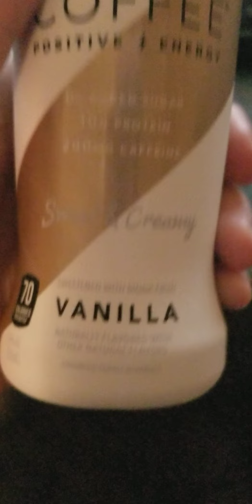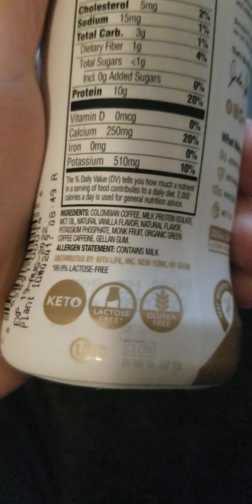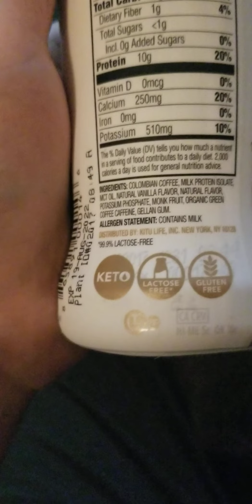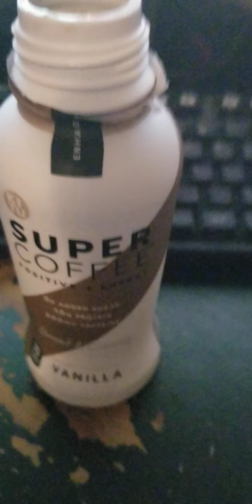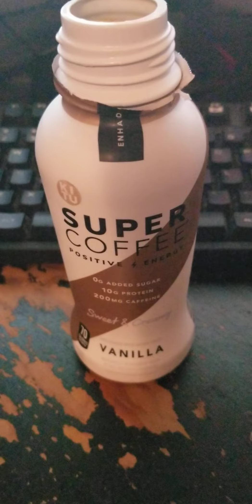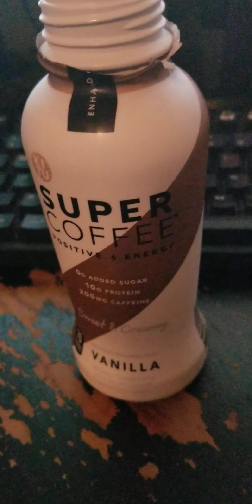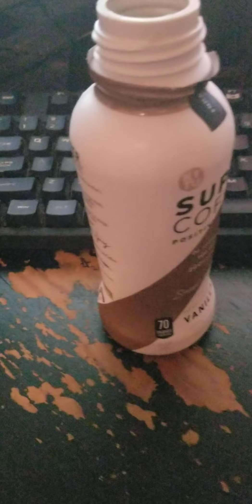kitu super coffee vanilla review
ill make something up/10